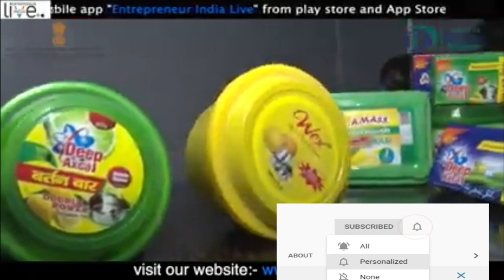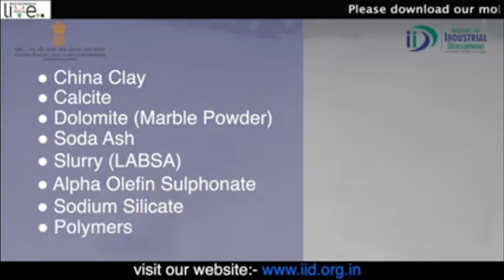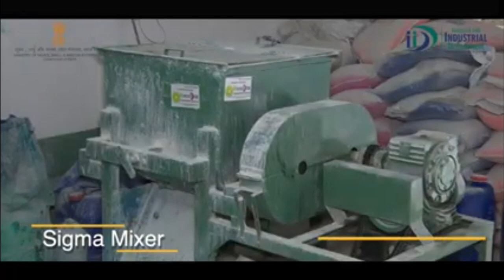अपना गांव में शुरू करें डिश वॉश बनाने का बिजनेस हर मायने काम आए 3 लाख तक | new business idea 2020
✔️✔️गांव में अपना घर पर बैठकर आप भी हर महीने लाखों रुपए कमाना चाहते हो✔️✔️ तो हमारे साथ जुड़े रहे ✔️✔️हम सिखाएंगे आपको✔️✔️ आप कैसे अपना घर पर बैठकर हर महीने लाखों रुपए कमा सकते✔️✔️इसके लिए हमारा जो वीडियो है इस चैनल में आप को सिखाने के लिए सोरहा है ✔️✔️और आने वाला वीडियो आने वाला बिजनेस आइडिया आप देखते रहिए ✔️✔️आप को सिखाने का जिम्मेदारी हमारा ही है .,,.,...,,धन्यवाद✔️✔️

theoreticalsamrat teceoretical samrat

2020 mein kaun sa business Shuru Karen
2020 Mein Ghar Se kaun sa business Shuru Karen
2020 Mein Kaise business Shuru Karen
Ghar Se kaun sa Lagu Udyog Shuru Karen
2020 Mein Ghar Baithe kaun sa business Karen
aatta chakki business, masala business,
 pouch packing machine business,
 startup authority,
 business, kaam dhandha,
2020,
व्यावसायिक का अर्थ
व्यवसाय का परिचय
व्यवसाय की परिभाषा लिखें
व्यवसाय के प्रकार
व्यावसायिक नैतिकता के विभिन्न तत्वों की व्याख्या
व्यवसाय का वर्गीकरण
व्यवसाय के सामाजिक उत्तरदायित्व
व्यवसाय और पेशा में अंतर
small business ideas for rural areas
small business ideas for over 50
vegetables business ideas in hindi
how to grow a service business
growing business ideas
how to start a business from scratch
how to start a business wikihow
how to start a business book
starting a business for dummies
how to start a small business without money
अपना गांव में शुरू करें डिश वॉश बनाने का बिजनेस हर मायने काम आए 3 लाख तक | new business idea
2020